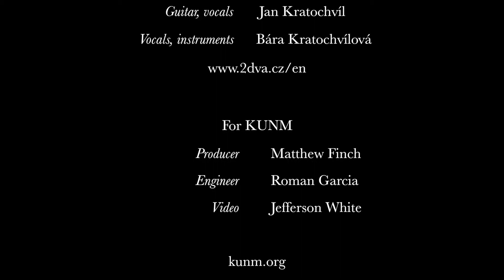Dva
Sibling band "Dva" from the Czech Republican performing live at Globalquerque 2014.